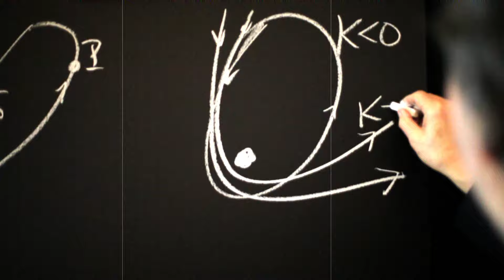Painting the Way to the Moon - feat. Neil deGrasse Tyson | DOCUMENTARY TRAILER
WINNER - BEST DOCUMENTARY - 2015 BOSTON SCI-FI FILM FESTIVAL
WINNER - BEST DOCUMENTARY - 2015 - THE PHILIP K. DICK SCI-FI FILM FESTIVAL
WINNER - BEST DOCUMENTARY - NY/LOS ANGELES INTERNATIONAL FILM FESTIVAL
Painting the Way to the Moon is a feature documentary about NASA mathematician and painter Ed Belbruno, who discovered a new way of space travel.

Official trailer for the film, featuring Neil deGrasse Tyson.

Painting the Way to the Moon is produced and directed by Jacob Akira Okada
Produced and Edited by Adam Morrow
Produced by Carylanna Taylor
Music composed by Jon Irabagon

Featuring
Ed Belbruno
Neil deGrasse Tyson
David Spergel
Dr Richard Gott
Elaine Walker
Jane Barrash
Aspira
Richard Beckwith
Tom McDonough
Jim Miller
Bruce Betts
John Donnellan
Barbara Fuller